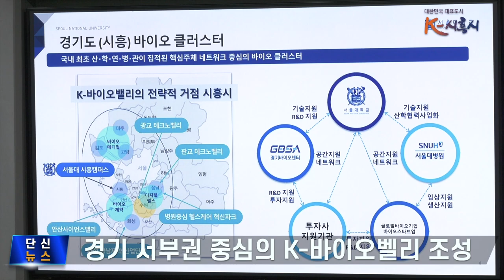[단신뉴스] ‘세계보건기구 글로벌 바이오 캠퍼스’ 유치 총력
시흥시가 세계보건기구 글로벌 바이오 캠퍼스 유치에 총력을 다하고 있습니다.

시흥시는 경기도, 서울대학교와 함께 지난해 9월 「글로벌 의료ㆍ바이오산업 혁신 생태계 조성을 위한 업무협약」을 체결했습니다.
‘세계보건기구 글로벌 바이오 캠퍼스’ 사업은 보건복지부에서 바이오 인력 양성을 위해 추진하는 공모사업인데요.
지난해 11월 ‘글로벌 바이오 허브 추진 협의체’를 출범해  ‘세계보건기구 글로벌 바이오 캠퍼스’ 유치와 함께 경기 서부권 중심의 K-바이오밸리 조성을 위해 지속적으로 노력해오고 있습니다.

한편, 보건복지부는 글로벌 바이오 캠퍼스 구축을 위한 최적의 후보지 선정을 위해 다음달 2일까지 모집 공고를 진행하고 서류심사 및 현장평가 등 선정심사를 진행하여 다음달 말 후보지를 최종 선정할 예정입니다.